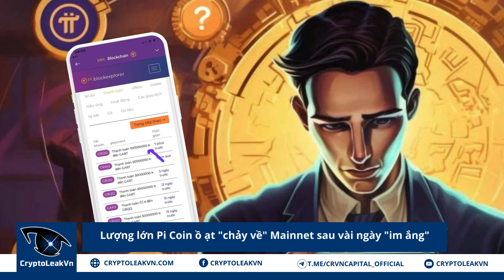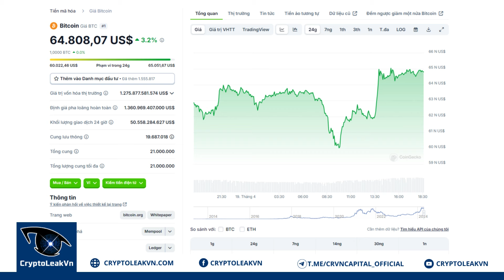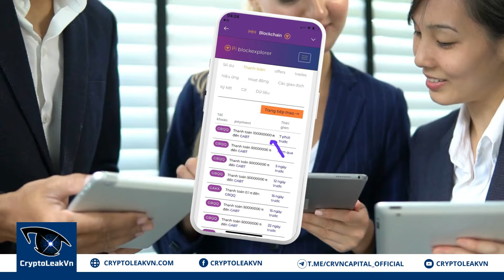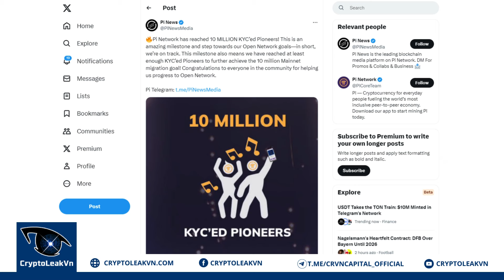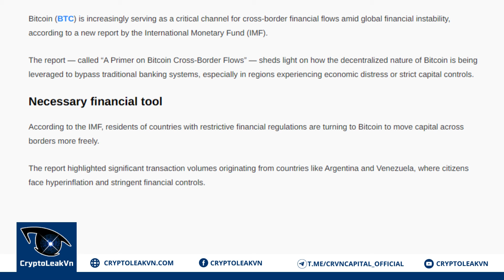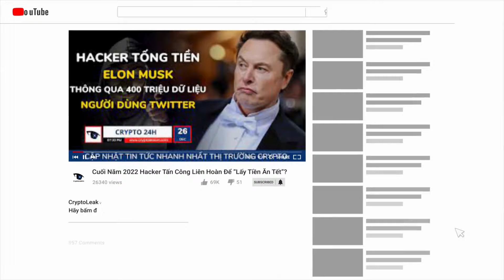[Crypto 24h] - Lượng Lớn Pi Coin Ồ Ạt "Chảy Về" Mainnet Sau Vài Ngày "Im Ắng"v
+ 01:01 - Cựu CEO Binance CZ vẫn ổn định chờ tuyên án
+ 02:05 - SEC Hoa Kỳ quyết tâm kiện Justin Sun đến cùng
+ 03:31 - BTC phục hồi khi Halving chỉ còn 87 Block
+ 04:28 - Lượng lớn Pi Coin ồ ạt "chảy về" Mainnet sau vài ngày "im ắng"
+ 05:28 - IMF "ca ngợi" Bitcoin như công cụ tài chính hữu ích